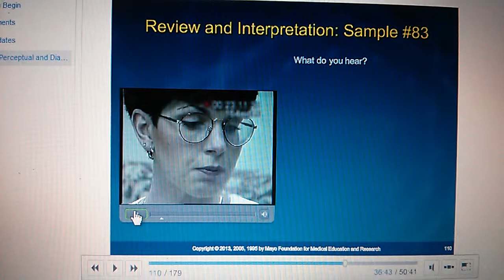Sample 83a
Reading passage - flaccid dysarthria